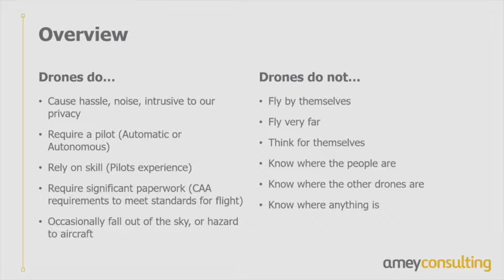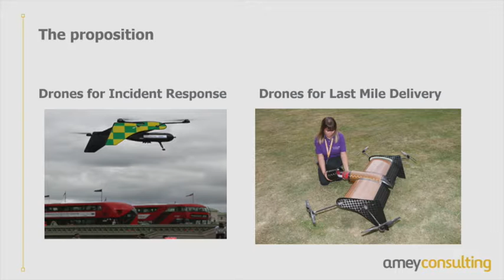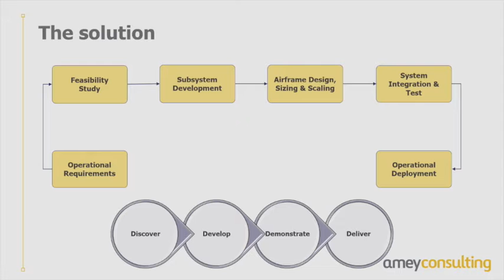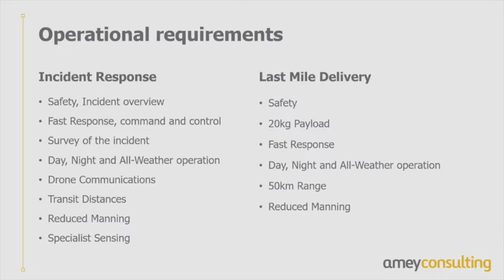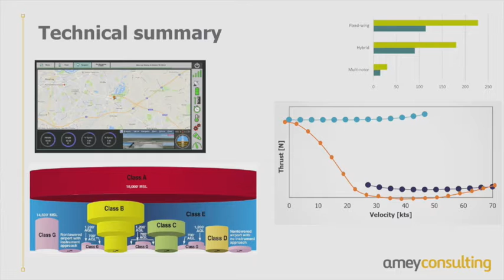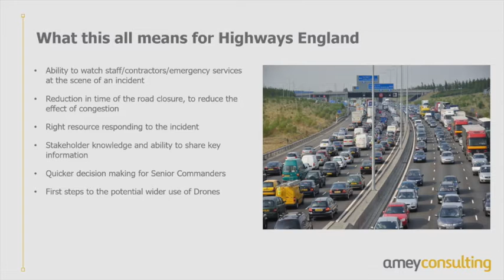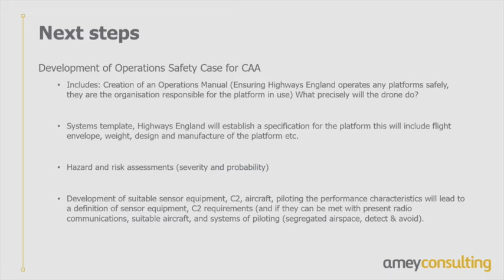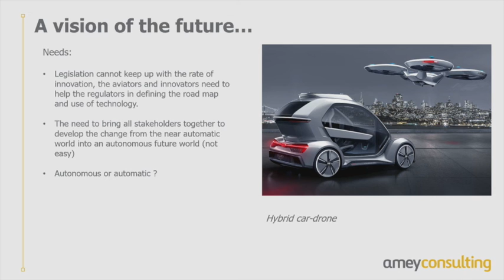Mike Kehoe HUK 2018